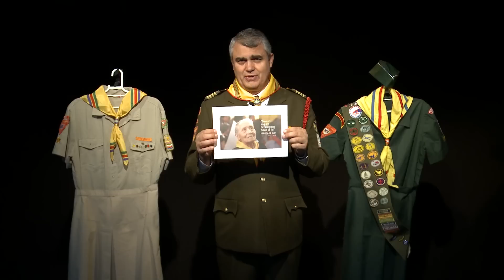Apresentação primeiros uniformes e bandeira – Desbravadores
Apresentação primeiros uniformes e bandeira – Desbravadora Nercida Ruiz